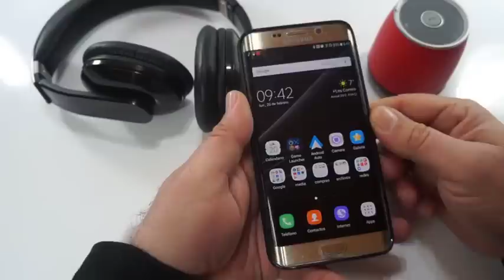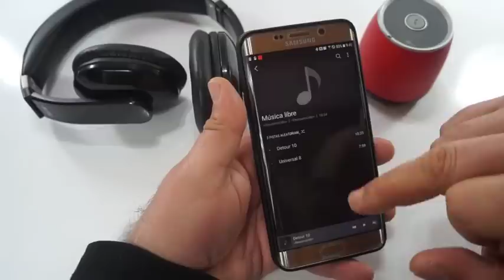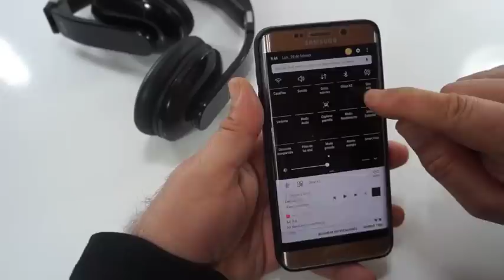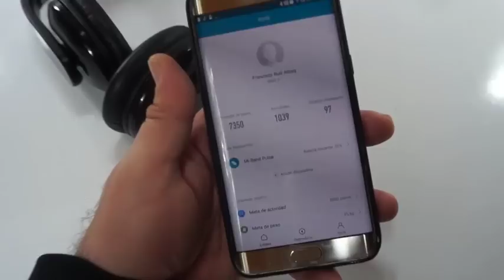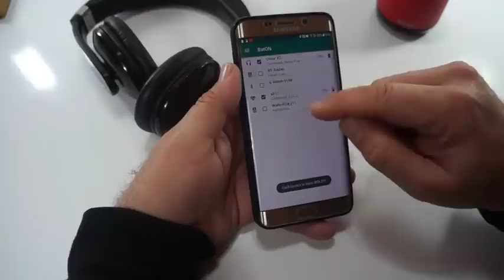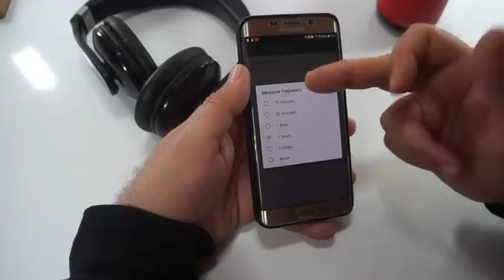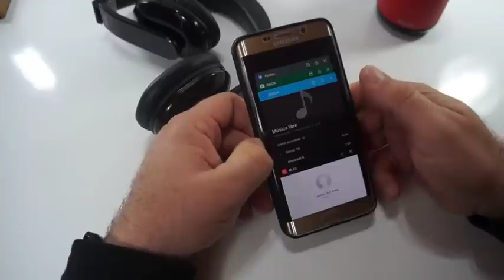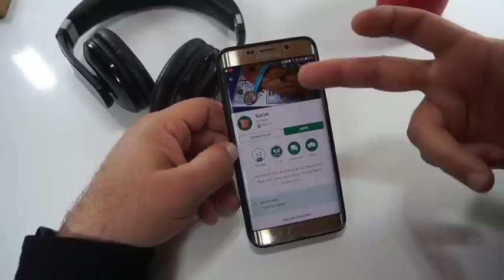Cómo ver desde tu smartphone la batería que le queda a tus dispositivos Bluetooth conectados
Seguramente te hayas preguntado muchas veces cuanta batería le quedará a tus auriculares Bluetooth o a esos altavoces portátiles que te sueles llevar a todas partes, unos dispositivos que por norma general no tienen ningún tipo de indicador más que una luz o led que se pone de color rojo cuando llegamos a la batería de reserva. Es fácil que estos dispositivos los pongas a cargar muy a menudo por miedo de quedarte colgado en el momento que más los vayas a necesitar, esto aunque en realidad tengan un buen nivel de batería y no le haga falta para nada un nueva carga de la batería.

Pues bien, con la sencilla pero útil aplicación que hoy les voy a presentar y recomendar, vamos a poder ver desde nuestro propio smartphone, la batería que le queda a nuestros dispositivos Bluetooth conectados. Una aplicación muy útil que se va a convertir seguramente cuando la conozcáis en una de las aplicaciones imprescindibles en nuestro terminal Android. ¿Qué queréis saber de que aplicación estamos hablando?, pues entonces tendréis que clicar en seguir leyendo este post, justo debajo de estas líneas donde , además de dejarte el enlace directo para la descarga e instalación de la misma, también os explico al detalle todo lo que nos ofrece.